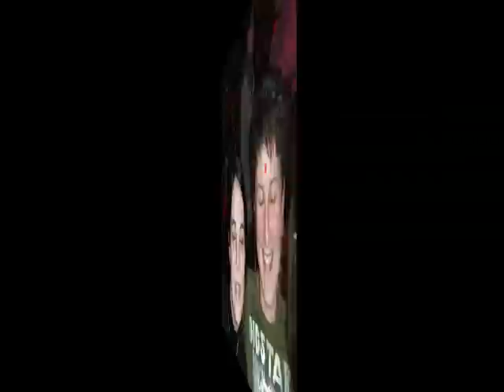Bharati, Zénith Strasbourg 26 février 2009